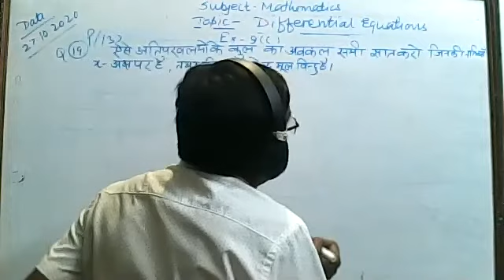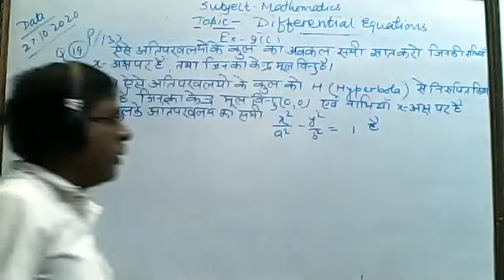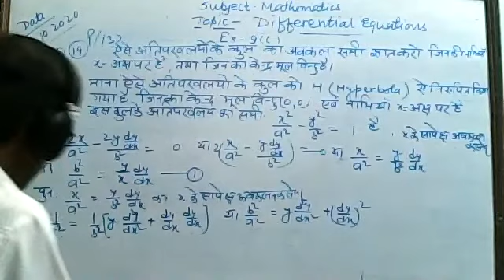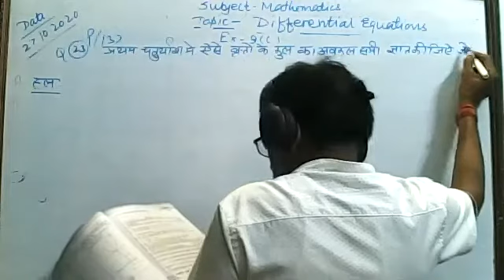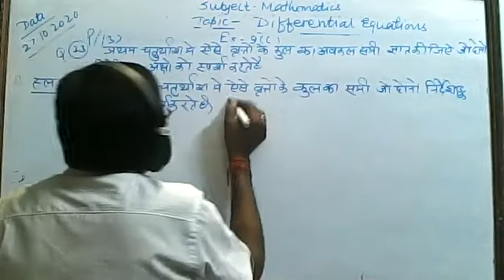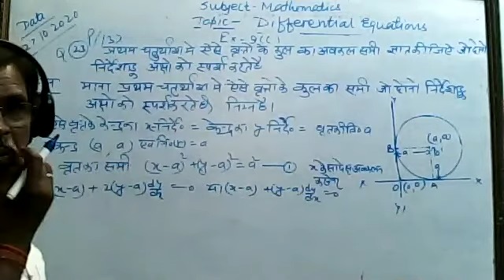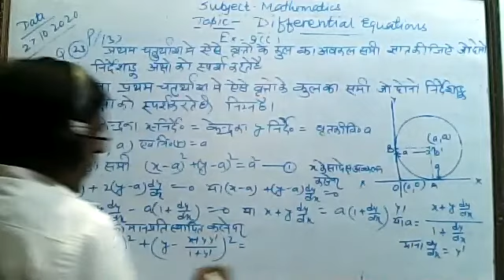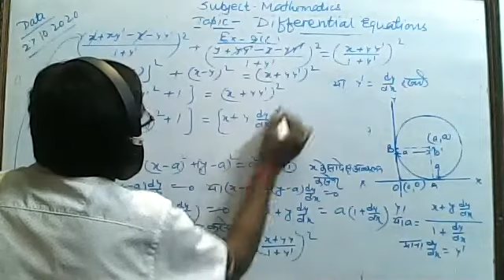DIFFERENTIAL EQUATIONS PART - 5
BY - SURESH GOSWAMI .